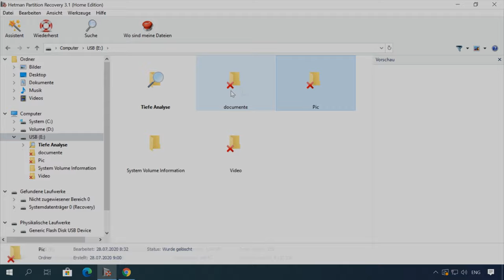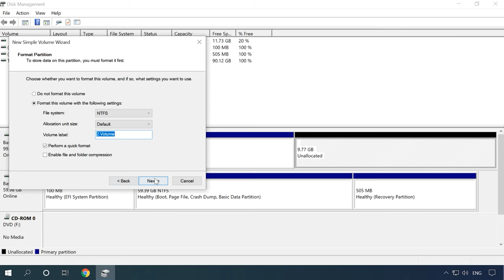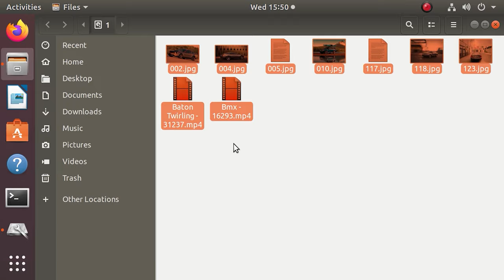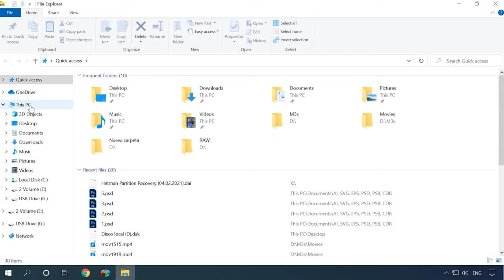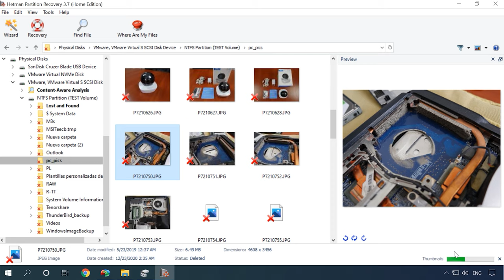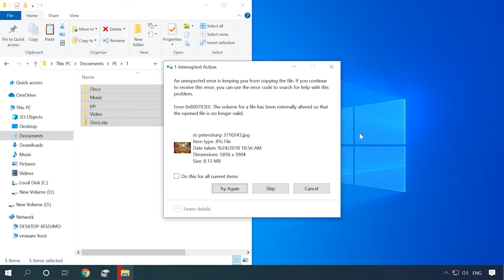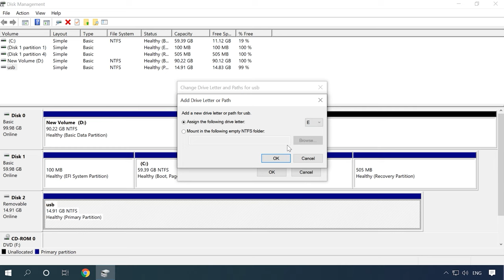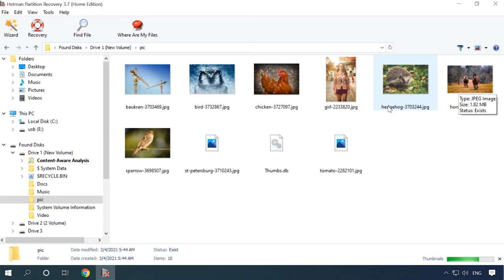💽 Tipps und Tricks für die Dateiwiederherstellung bei verlorenen Festplattenpartitionen! 💾🔍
⭐⭐⭐⭐⭐ In diesem Video erklären wir die Top-Ursachen für verlorene Festplattenpartitionen und stellen effektive Methoden zur Dateiwiederherstellung vor. Unsere Experten führen Sie durch die Schritte und geben Ihnen Tipps für eine erfolgreiche Wiederherstellung.

👉 Wie kann ich gelöschte Festplatten- oder SSD-Partitionen wiederherstellen? -

📚 Inhalt:
00:00 - Intro
02:13 - Was Sie nicht tun sollten, wenn Sie eine Festplattenpartition verlieren
02:56 - Grund ist eine beschädigte Festplattenpartitionstabelle
5:12 – Nicht unterstütztes Dateisystem
06:59 – Versehentliches Löschen einer Partition
07:43 – Falsche Größenänderung der Partition im Partition Manager
10:03 – Verlust von Partitionen aufgrund von Formatierungen oder Dateisystemänderungen
11:46 – Löschen und Erstellen von neuen Partitionen
12:21 – Gebrochene Sektoren und physischer Laufwerksausfall
13:10 – Störung oder Stromausfall des Mediums zum Zeitpunkt des Schreibens
14:43 -  Kein Laufwerksbuchstabe zugewiesen
15:35 – Wie man Daten von einer verlorenen Partition mit Hetman Partition Recovery wiederherstellt
18:47 - Fazit

Andere Videos